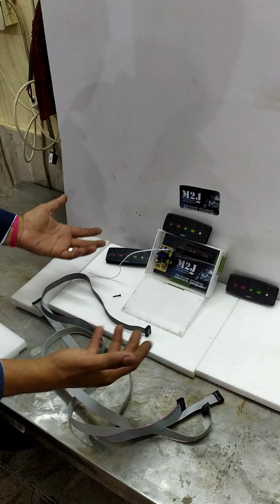24 ديسمبر 2022